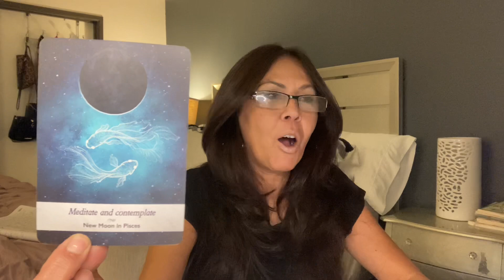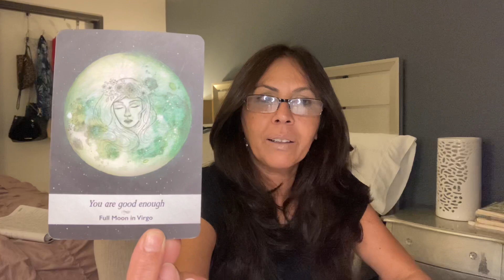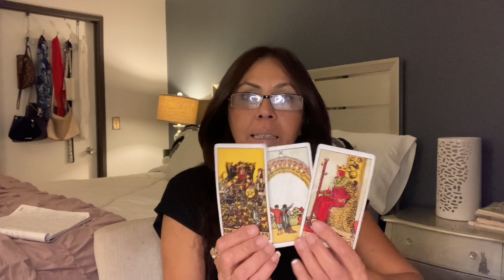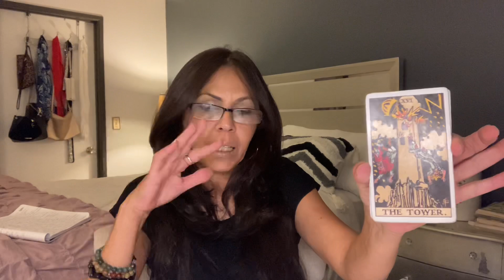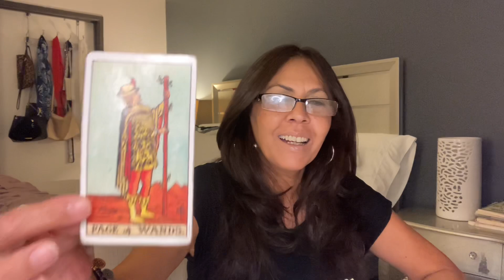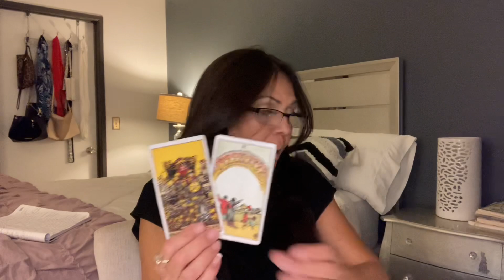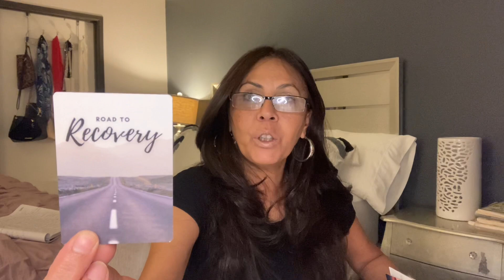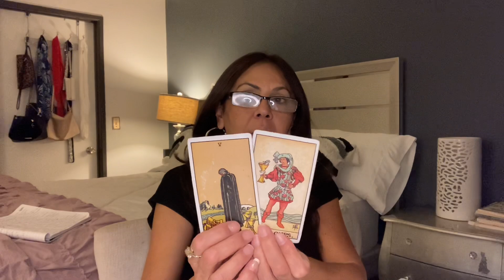SAGITTARIUS ♐️ MID MAY 2021 BIG CHANGES ANSWERING THE CALL 1111 ☎️ ￼VIP PASS 🎟 🎟🍷🍷